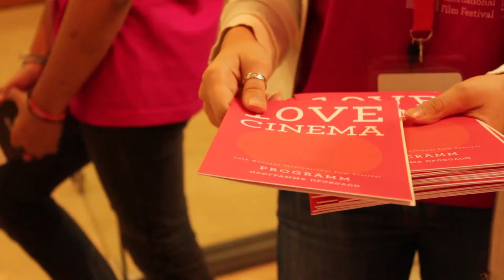10VE CINEMA - Daily Spot 3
The third day of the 10th Naoussa International Film Festival!